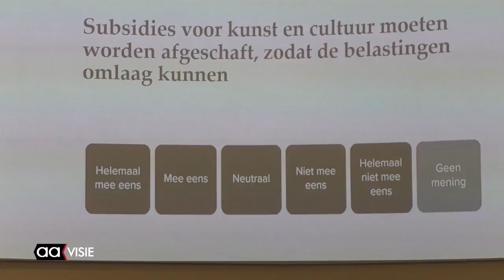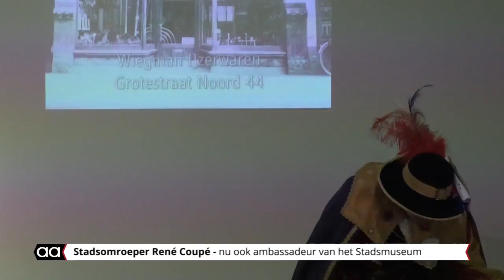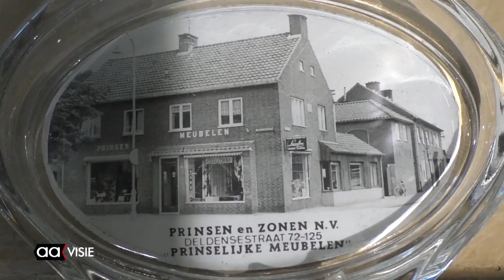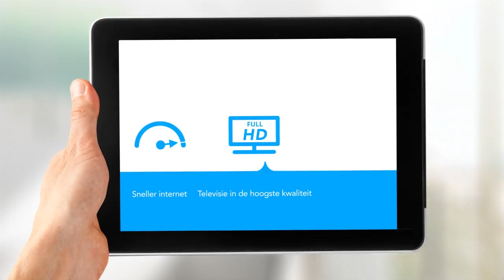Allemaal Almelo week 44, november 2017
Het weekjournaal van Almelo met: Politici over begrotingsvergadering, vernieuwd schoolplein voor Montessorischool, Almelo's kieskompas in de maak, Opening Pop-Up Smaak Etalage, Gesproken geschiedenis in Stadsmuseum, Beeld voor Beeld: De Marskramer en de Aagenda voor deze week.